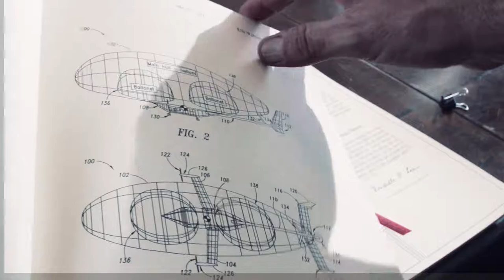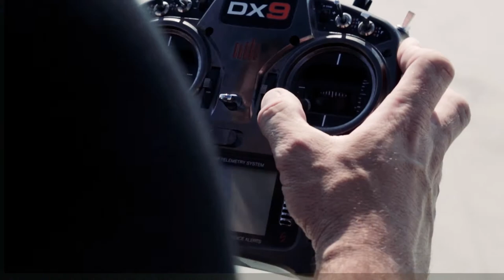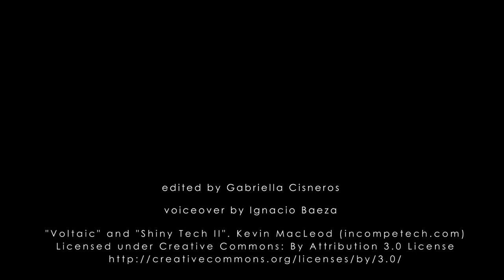Egan Airships: The PLIMP™ Invention (Español)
~Spanish voiceover version~

Egan Airships, based in Seattle, Washington, has developed the transportation of the future for TODAY! Featuring vertical takeoff and landing (no ground crew necessary) the Expert Designed Model J 10-person airship is ultra-safe: fire-proof and with a 9mph unpowered descent. Plus, it can go up to 86 miles per hour carrying ten people for over 3 hours. Without passengers, this sturdy model can carry one ton of cargo plus an LD3 airplane box. The Plimp™ Airship can be your source of advertising, cell phone/data relay, tourist transportation, military reconnaissance, and more.

This model of next-era transportation can be yours for one million dollars per year for four years plus overages. Fly in the sky like a fish swims in the ocean with the Plimp™ Airship.

Visit PLIMP.COM for more information.